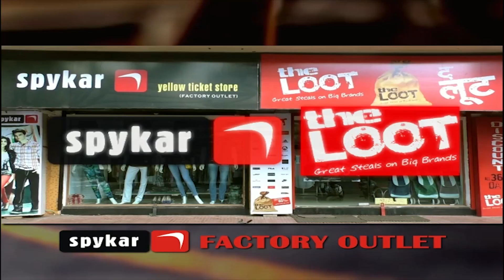Digambar Kamat Catches Heat From Number Plate Artisans For Past Failures